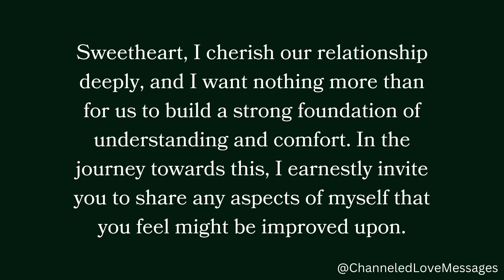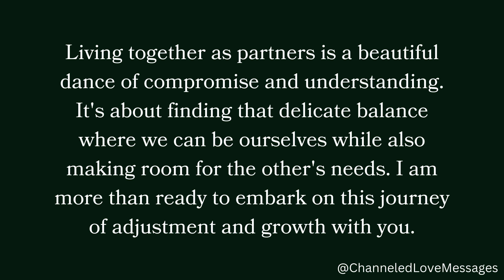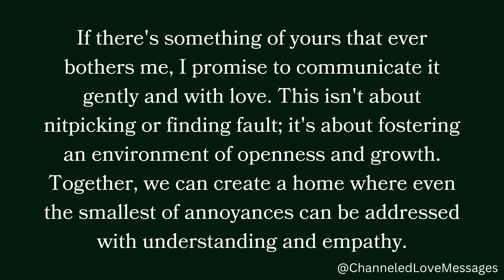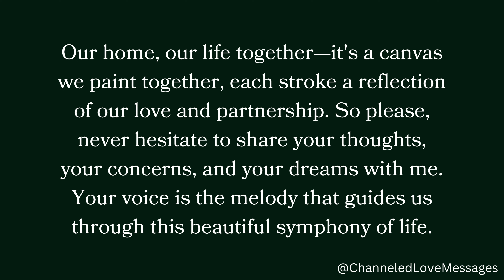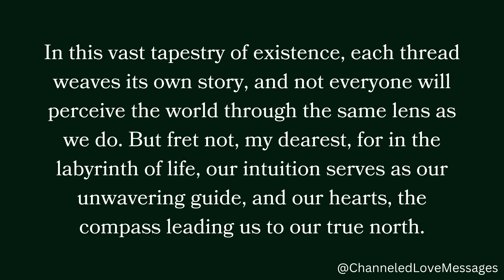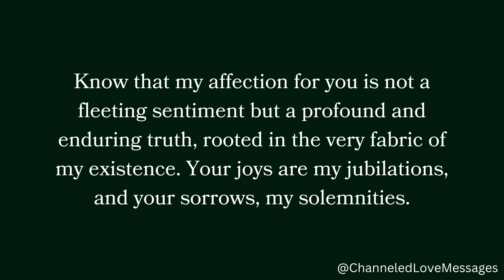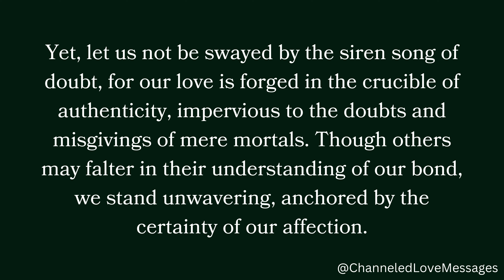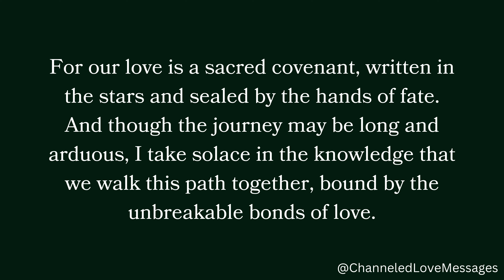Your person wants to ask a very important question... Is there something that you don't like...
Your person wants to ask a very important question... Is there something that you don't like...🫣❤️🤗 channeled messages from your person